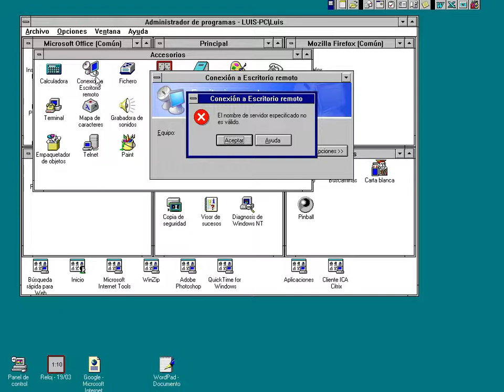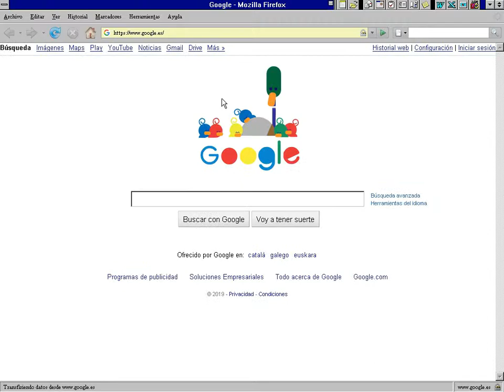Windows NT 3.51 (SP5)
Windows NT 3.51 Workstation con SP5
Interfaz de Windows 3.1 potencia Windows NT.

Un tour rápido de todo lo que es capaz de correr esta antigua versión de Windows.